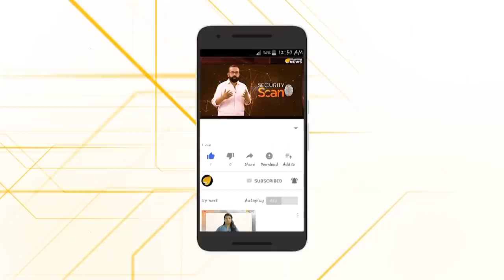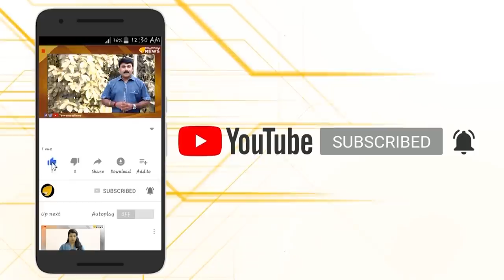ഇന്ത്യൻ മുസ്ലീങ്ങളെ തൊടില്ല...ഉറപ്പ്..